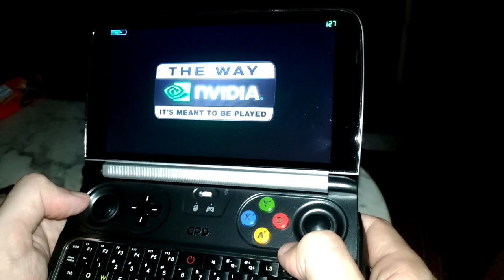GPD Win 2 (The Bureau: XCOM Declassified) [Gameplay] [30fps lock]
Recomendacion Libro Creacion y destruccion - (Un largo y cruel camino nº1)

Por solo 7,25 eur

Resolution : 1280x720
Settings in video
TDP = 9W
Undervolt = -70
DPTF = Off

Vsync : Configuracion de la aplicacion

min : 30fps
media : 30fps lock
max : 30fps lock

CPU: Intel® Core™ m3-7Y30 Processor
GPU: Intel HD Graphics 615 (Drivers Version: 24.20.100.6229)
RAM: 8 Gb
Windows 10 Spring Creators
BIOS (With 9W TDP - DPTF = Off)